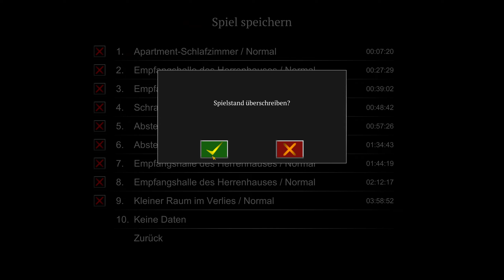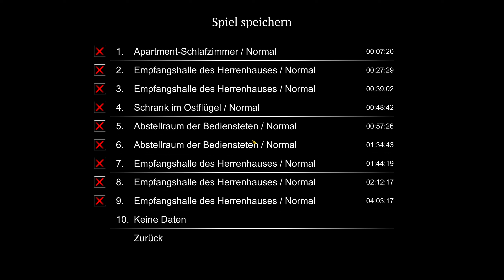Nightmare of Decay#10-[Deutsch][HD+] [Gameplay] | Der 3. Frauenkopf😬​😨​😲​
Timestamps:
01:46 Der letze Überlebende
06:27 Skeletparty mit Dynamit 💣​😁​
14:55 Wir holen uns den letzten Frauenkopf 😳​🙊​
17:32 Die Belohnung für die Köpfe 🤔​🤓​

The Game:

Nightmare of Decay is a first-person action horror game set in a nightmarish manor.

After going to bed one night you awaken to find yourself trapped in a manor infested with zombies, psychotic cultists, and a horde of other horrors. You must utilize an assortment of different weapons and limited resources in a brutal fight for survival as you try to escape from the nightmare...or die trying.

Explore
Navigate and explore an expansive, multi-level manor filled with deadly horrors.
Fight
Fight against a variety of different enemy types including shambling zombies and gun toting cultists.
Survive
Limited ammo and resources encourage a more hardcore survival experience.

Der Entwickler beschreibt die Inhalte wie folgt:

The game contains intense violence and gore which is not appropriate for all ages.